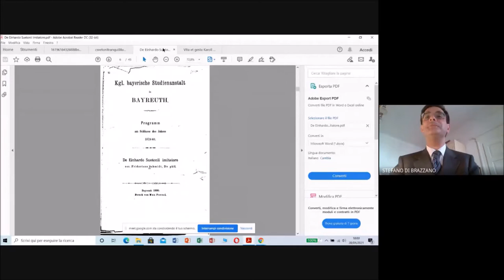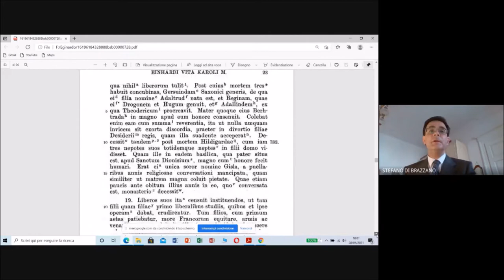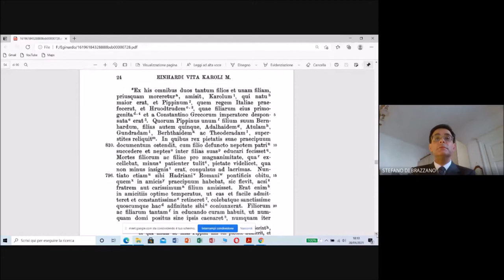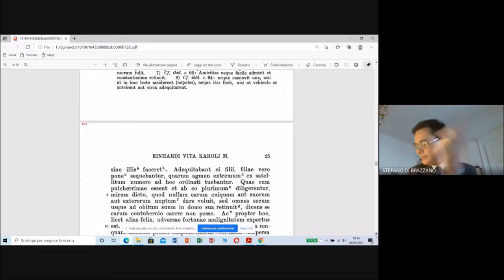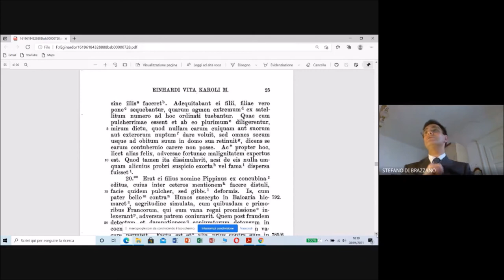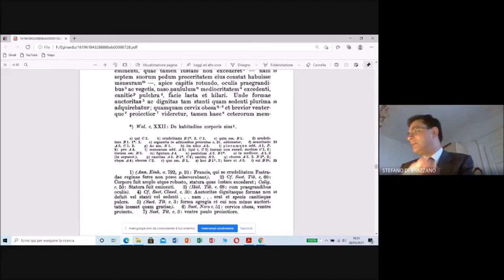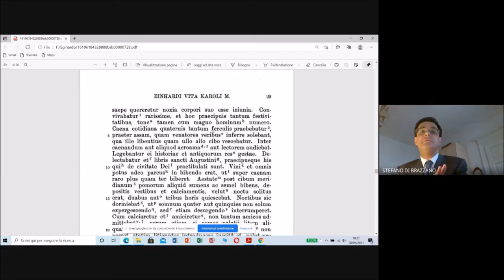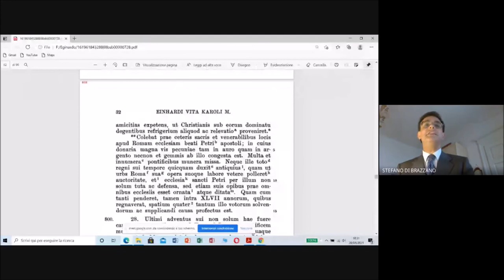Lezioni sul Mondo Antico 2021 n. 4 - Liceo Petrarca di Trieste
Stefano di Brazzano
La Vita Augusti di Svetonio come modello della Vita Karoli di Eginardo

La Vita Karoli, composta nel periodo immediatamente successivo alla morte dell'imperatore, è una delle più importanti testimonianze letterarie della cosiddetta rinascita carolingia. L'autore Eginardo (775-840) fu alunno e successore di Alcuino alla guida della Schola Palatina e ricoprì importanti
cariche nelle corti di Ludovico il Pio e Lotario. Nel redigere la biografia di Carlo Magno egli tenne costantemente presente il modello della Vita Augusti di Svetonio, intendendo così stabilire anche in ambito letterario una continuità ideale tra il fondatore dell'impero romano e colui che istituì il nuovo impero romano, cristiano e germanico.